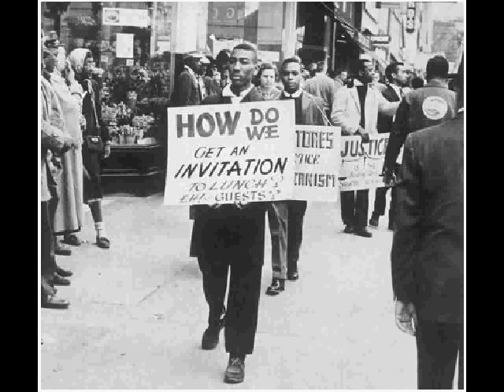The Welcome Table